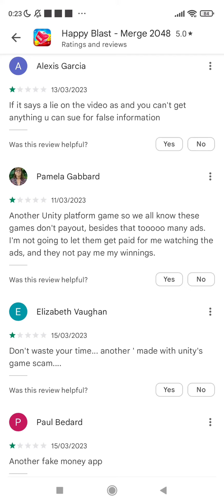Happy Blast - Merge 2048 Advert Vs Reality 🚩 fake game 🚩 Avoid 🚩 too many ads 🚩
Advert Vs Reality...  Will the real game play live up to the large sums of money the adverts claim you can win 🤔